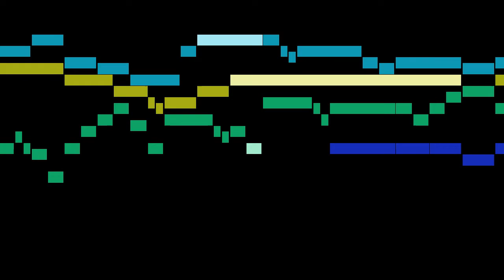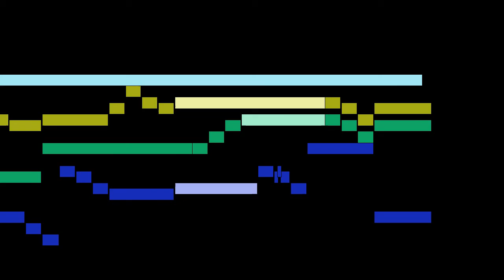Pachelbel - Durch Adams Fall ist ganz verderbt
An animated score of "Durch Adams Fall ist ganz verderbt", by Pachelbel.